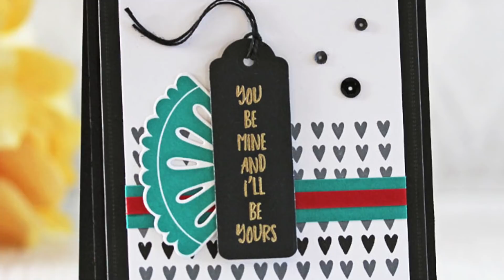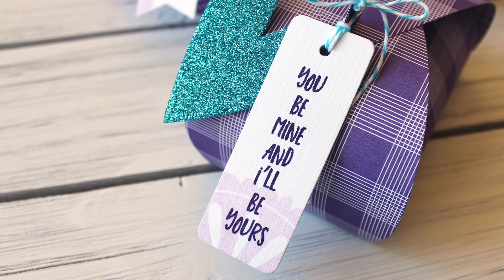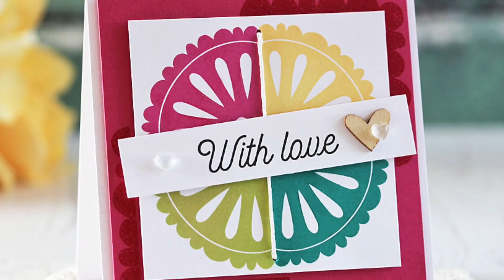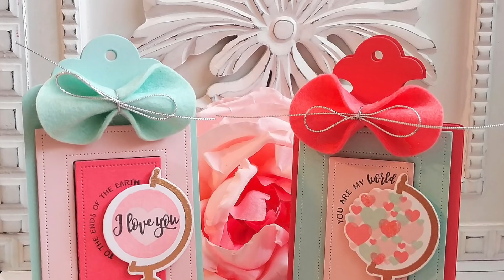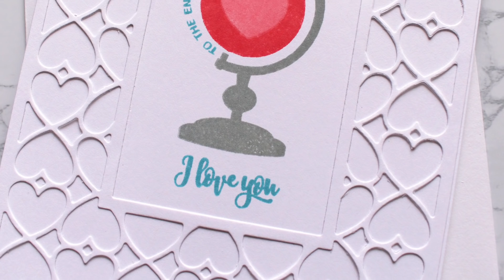Send Love Around the World: December 2018 Papertrey Ink Release Day 4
Julie & Ashley introduce XO Skinny Mini, Corner Adorner: December, Bold Borders: Love, and Glorious Globes: December product collections for Papertrey Ink's fourth day of the December 2018 Release.